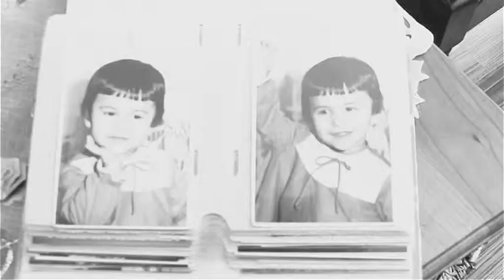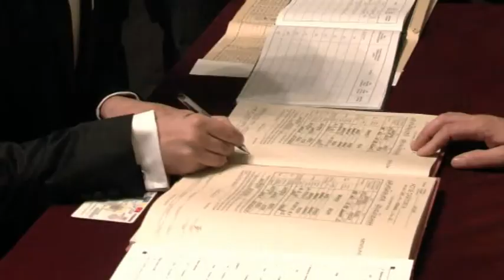KLIKART - Cununie religioasa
Cununie religioasa Catalin si Mirela